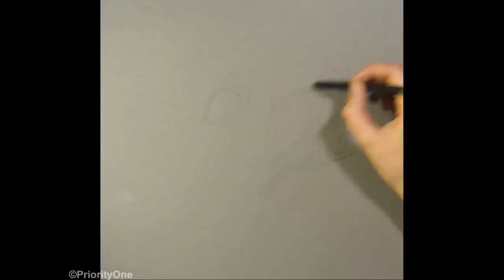Speed Drawing - Manchee! (Chaos Walking)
Right. For all that don't know: Manchee is a fictional character, a dog, who I imagine to be pictured as a Border Terrier. He's from the most amazing book series ever written. The trilogy is called 'Chaos Walking', written by Patrick Ness. My brother was lucky enough, and lovely enough, to meet Ness for me, and he gave this drawing to him there :D He mentioned this on twitter a couple of times ...*SQUEE*. If anyone hasn't read these books, all I can say is you're missing out; I can't recommend them highly enough.

Age: 16
Real time: 3 hours approx
Media: Pastels, on Velour paper
Song: The Journey
Artist: X-Ray Dog